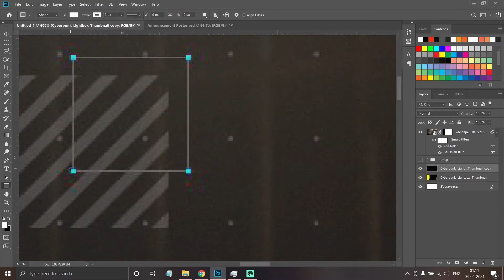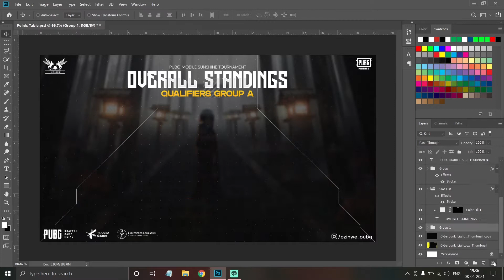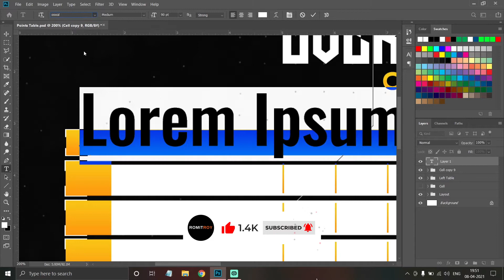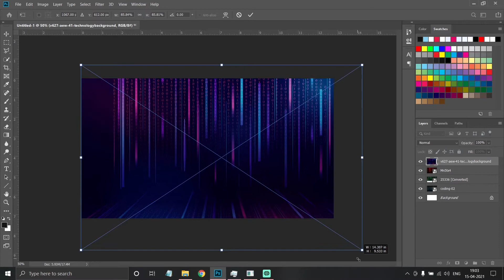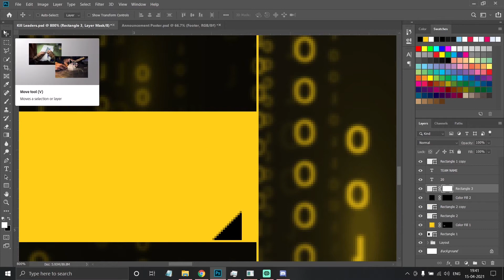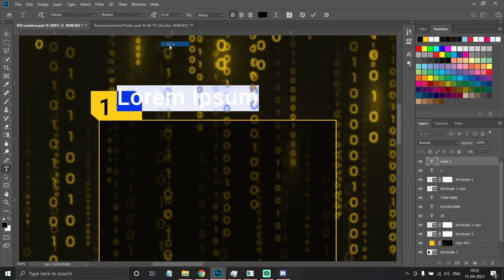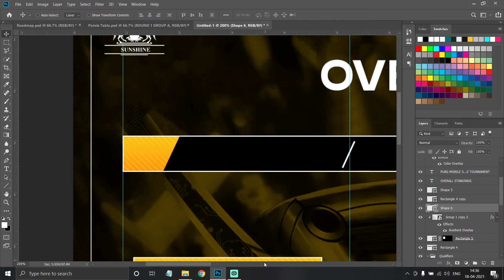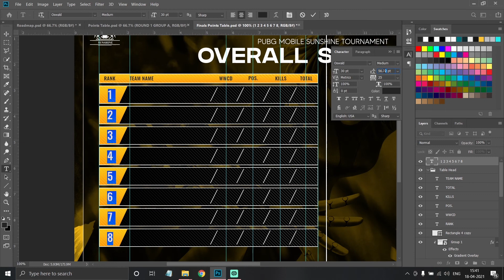PUBG Mobile / Esports Tournament GFX Pack / Speed Art / Free Templates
Hello guys, do subscribe to this channel to get more such amazing contents in the future and make sure to hit the bell icon as well to get notified whenever I upload a video. I mainly make videos on Photoshop and After Effects and other various things mainly used by Esports Content Creators.

(For the Pack Customized in any other color scheme you can reach me out on Instagram/Discord to order).

Video Parts:
00:00 - Intro
00:06 - Slot List
02:48 - Points Table - 1
05:00 - Team Statistics
06:55 -  Kill Leaders
09:04 - Player vs Player Stats
10:10 - Points Table - 2
12:52 - Outro

Keyboard Short Cuts (Windows):
▶ Deselect - CTRL+D
▶ Change Brush Size - [ and ]
▶ Eye Dropper Tool - I
▶  Brush Tool - B
▶  Hold "Shift" to maintain ratio.
▶ Rulers - CTRL + R
▶ Hide/Unhide Grids - CTRL + H